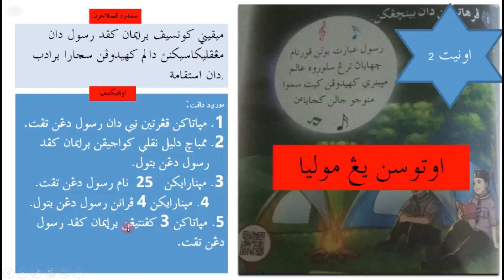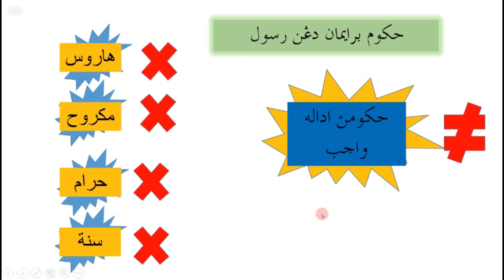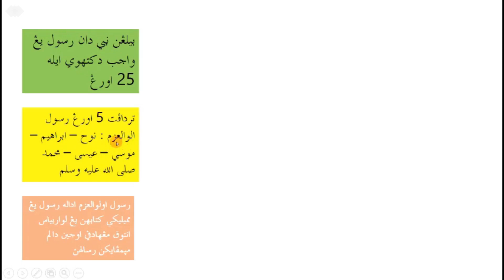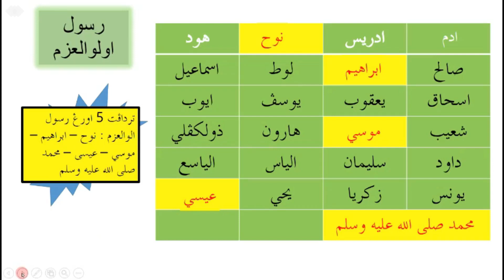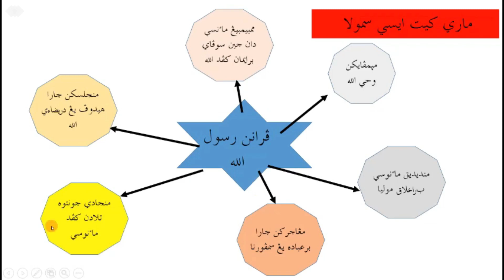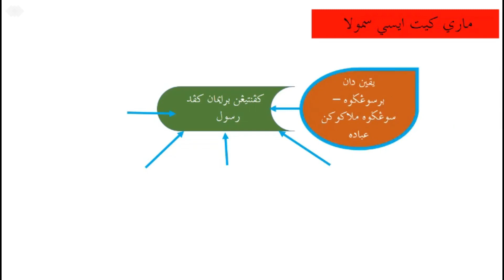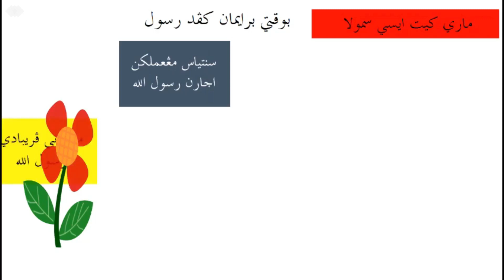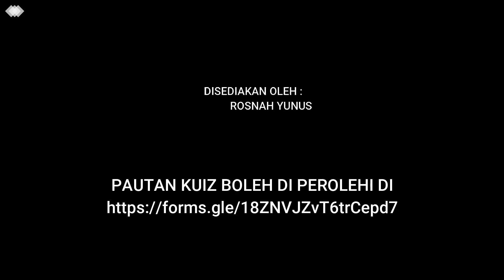PENDIDIKAN ISLAM TAHUN 4. JUNJUNGAN MULIA ( AQIDAH)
PENGAJARAN MUSIM KOVID UNTUK SUBJEK PENDIDIKAN ISLAM.